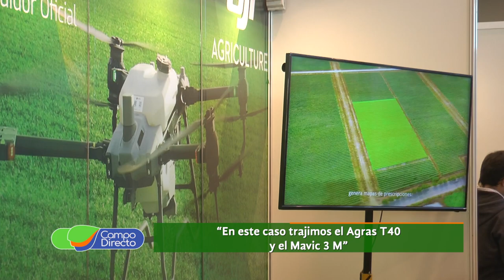Encuentro de Monitoreo - Akron puso una nota distintiva con los drones DJI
Participamos activamente del décimo octavo Encuentro de Monitoreo, un cambio generacional y tecnológico para una nueva mirada de la producción agropecuaria